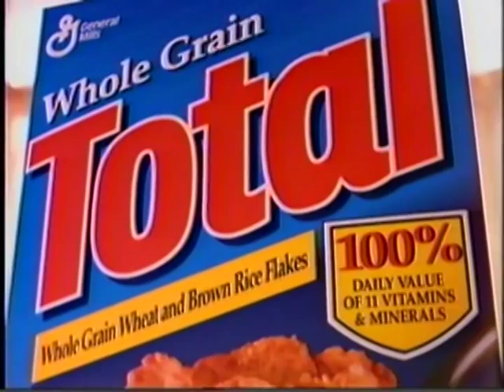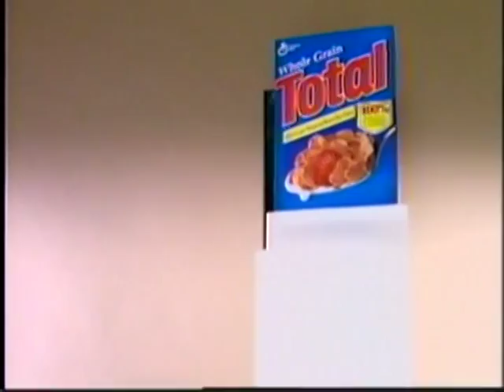Dave Konig Audio Reel